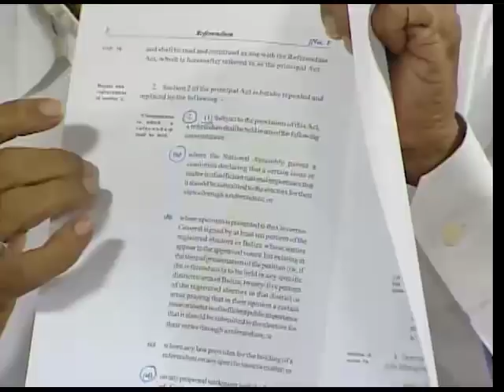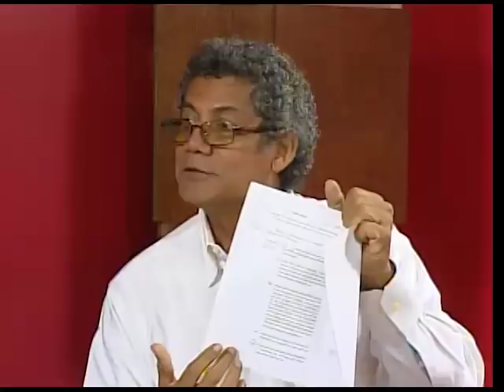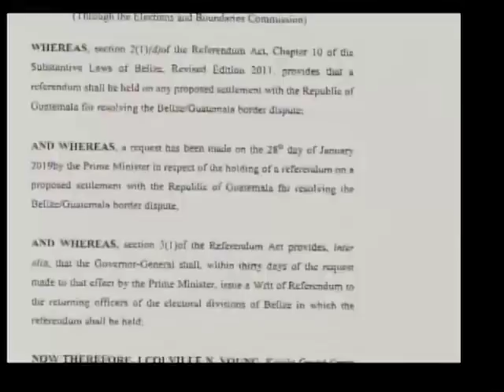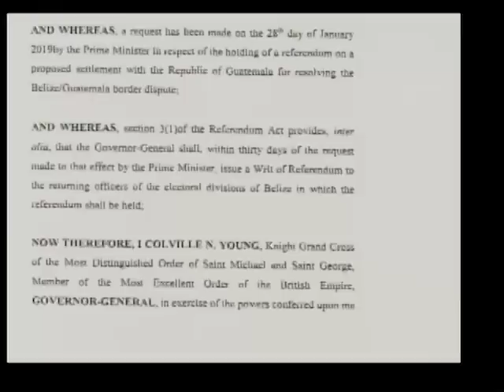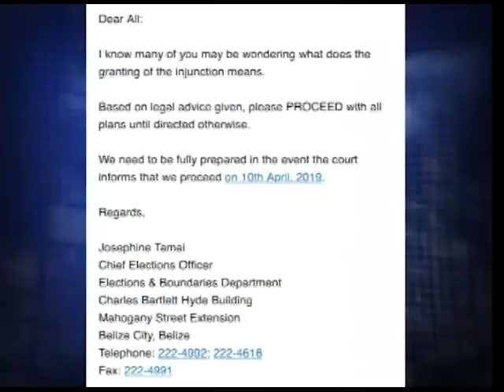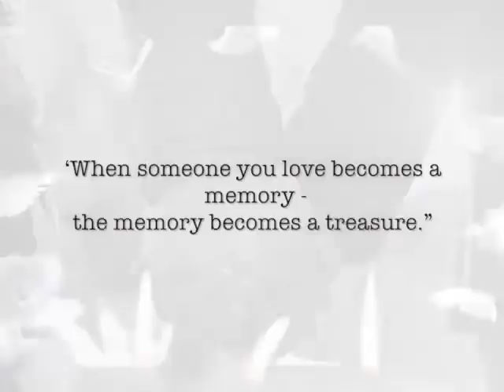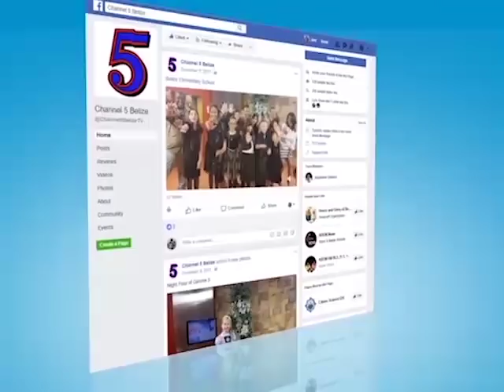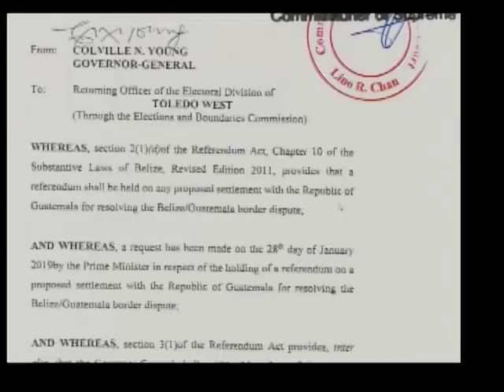The Court of Appeal ruled in favor of the People's United Party's upheld injunction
The Court of Appeal ruled in favor of the People's United Party's and upheld the injunction to postpone the ICJ Referendum. Richard "Dickie" Bradley helped us recap and put into perspective the day's events and discussed possible next steps.